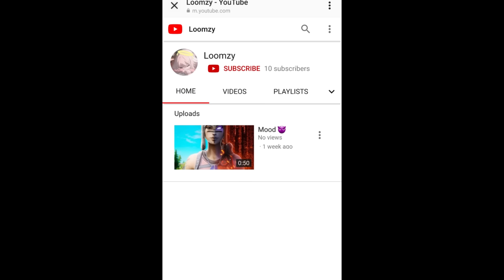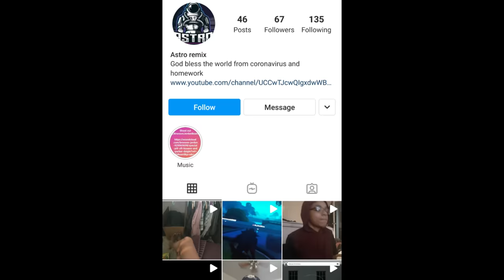My First Time Smoking As A Kid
Animation story about the first time I smoked as a kid.